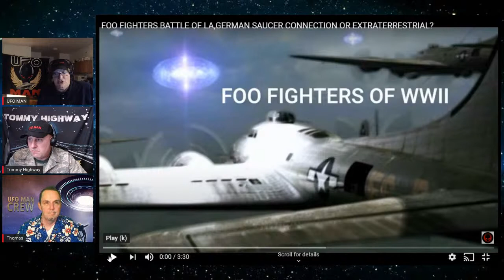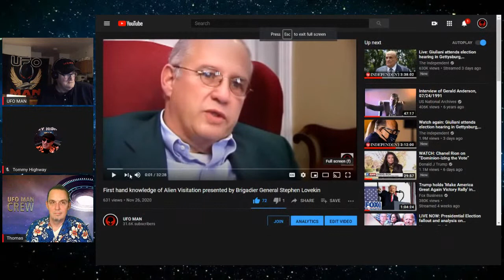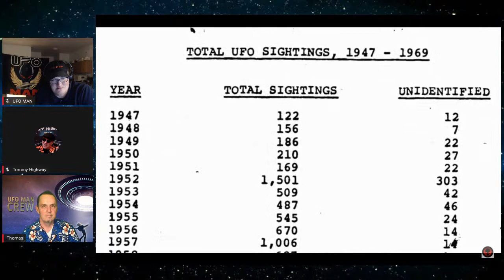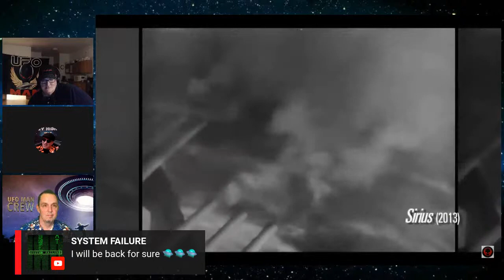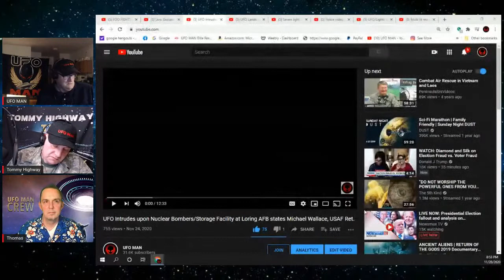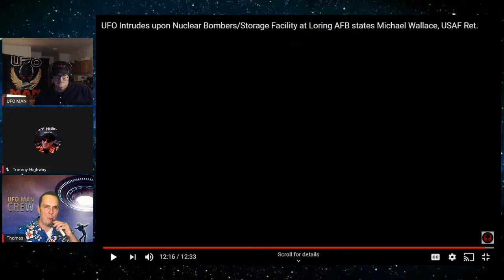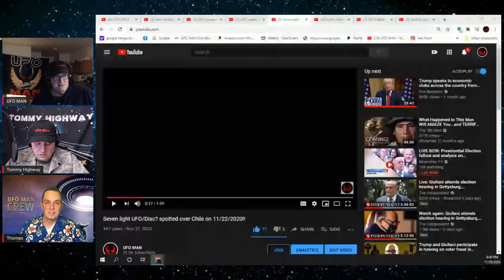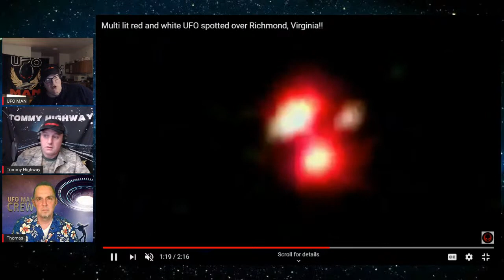Military Encounters and involvement with UFOs Part One/Open Discussion/Chat/VLOG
Military Encounters and involvement with UFOs Part One/Open Discussion/Chat/VLOG, Foo fighters, UFO lands near Fort Campbell, Aliens present. Massive disc UFO over Loring AFB, Brigadier General discusses his knowledge of UFOs and his sources of information.

                   THOMAS FESSLER/Network Engineer/Video Game Developer

A BIG THANK YOU to everyone in the chatroom and to everyone who participated online!!

Thanks go out to my current paid UFO MAN Channel Members: JOHN BRUNO
                                                                                                                  LISA BOONE
                                                                                                                  THOMAS FESSLER
                                                                                                                  DELTA9SFBAY
                                                                                                                  NENNINE 1
                                                                                                                  RENE CRUZ
                                                                                                                  DONNA MCFAYDEN
                                                                                                                  OCCAM'S RAZOR
Intro and Outro by the UFO MAN Channel
All video edits by the UFO MAN Channel

- All monies donated will be used for new computer equipment and lighting.  Thanks

Please send your photos and video clips to UFO MAN at: - Your content is greatly appreciated and might be featured on this channel.

Thanks
TIM/UFO MAN
11/28/2020